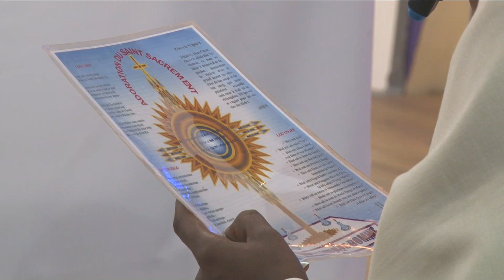Adoration du Saint Sacrement, 30 mars 2020, Radio Télé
Studio: Notre Dame du Perpétuel Secours
Célébrant: Cénald Normil, Vicaire de la Notre Dame d'Altagrâce, Delmas